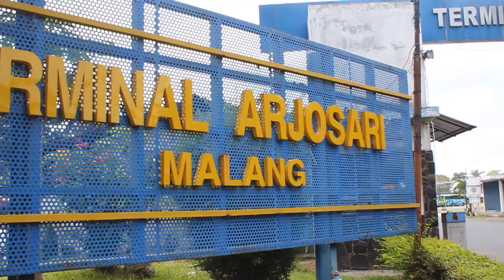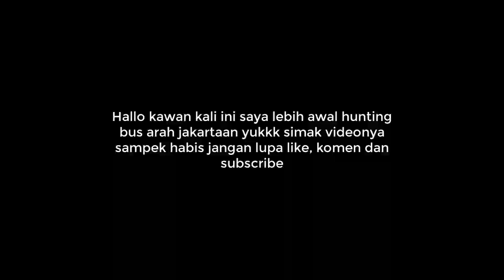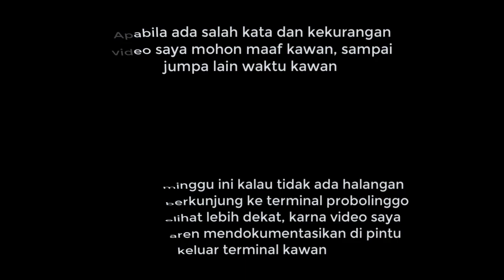Melihat Keberangkatan Bus-Bus ke Jakarta Dari Terminal Arjosari Malang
Hallo kawan kali ini saya lebih awal keterminal arjosari malang untuk melihat bus-bus yang akan berangkat menuju ibu kota, bandung dll. Terminal arjosari malang banyak keberangkatan bus yang menggunakan sasis premium seperti mercedes-benz, Volvo dan Scania jadi sekarang transportasi darat terutama bus sudah mengalami kemajuan yang sangat pesat, ayo kita naik bus 😊